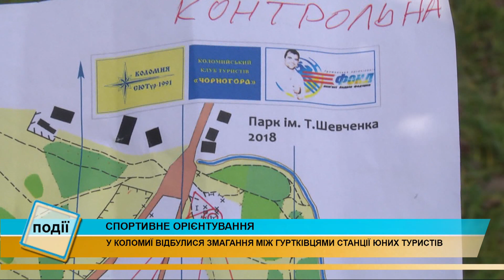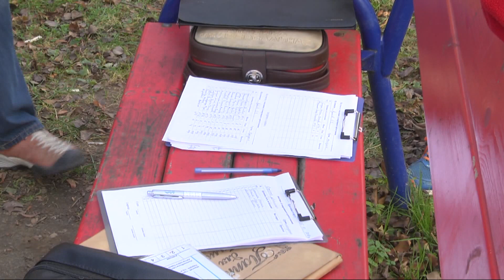Спортивне орієнтування. У Коломиї змагалися гуртківці станції юних туристів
Спортивне орієнтування. Такі змагання відбулися між гуртківцями Коломийської станції юних туристів.

Вправно поводитися з картою та знаходити потрібні місця юні коломияни вчилися у парку Шевченка.